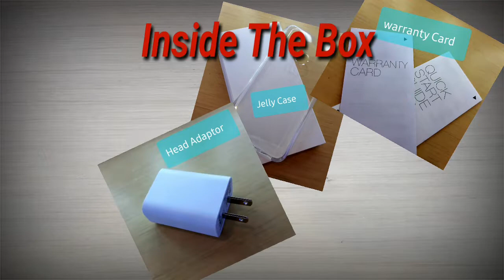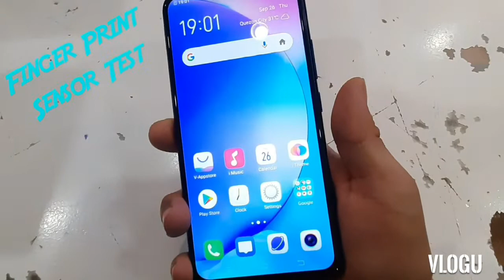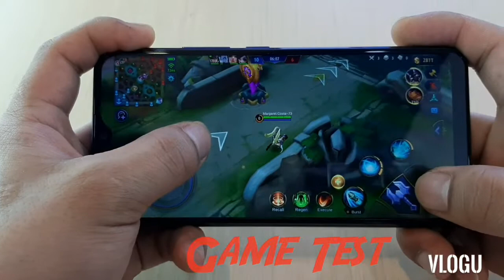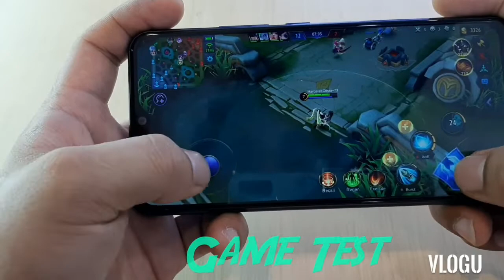VIVO Y12 | Review | Test | Specification Allen Baguilat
Camera test, Face Recognition Unlock, Fingerprint Unlock, Display, Body, Game Test

Vivo Y12 Unboxing and Full Review
 vivo y12 launch in the philippines
 vivo y12 price
vivo y12 philippines
vivo y12 mura ba?
vivo y12 release date
vivo y12 kailan ilalabas sa pilipinas
vivo y12 features
vivo y12 availability
vivo y12 review
vivo y12 meron na ba sa pilipinas?
vivo y12 unbox
vivo y12 vs oppo a5s
vivo y12 price in philippines
vivo y12 philippines
vivo y12 all colors
vivo y12 asphalt 9
vivo y12 ad
vivo y12 accessories
vivo y12 apps
vivo y12 and vivo y91
vivo y12 about phone
vivo y12 aqua blue
vivo y12 battery
vivo y12 battery drain test
vivo y12 blue
vivo y12 battery drain
vivo y12 blue color
vivo y12 bend test
vivo y12 bangla review
vivo y12 colors
vivo y12 charging test
vivo y12 camera test
vivo y12 case
vivo y12 camera night mode
vivo y12 camera test philippines
vivo y12 comparison
vivo y12 colour red
vivo y12 drain test
vivo y12 drop test
vivo y12 demo video
vivo y12 dark mode
vivo y12 design
vivo y12 data speed
vivo y12 durability test
vivo y12 durability
vivo y12 double touch
vivo y12 dual app
vivo y12 english
vivo y12 effects
vivo y12 earphone
vivo y12 experiment
vivo y12 edl point
vivo y12 unboxing english
vivo y12 full review
vivo y12 full specification
vivo y12 front camera
vivo y12 for gaming
vivo y12 front camera test
vivo y12 fast charger
vivo y12 features in english
vivo y12 forgot password
vivo y12 face lock
vivo y12 factory reset
vivo y12 gaming
vivo y12 gaming test
vivo y12 game mode
vivo y12 gaming test ml
vivo y12 gameplay
vivo y12 gaming pubg
vivo y12 gaming test pubg
vivo y12 gcam
vivo y12 gestures
vivo y12 pubg
vivo y12 how much
vivo y12 heating test
vivo y12 how to use
vivo y12 hard reset
vivo y12 hide notch
vivo y12 hands on
vivo y12 home screen
vivo y12 honest review
vivo y12 harga malaysia
vivo y12 is best or not
vivo y12 inside
vivo y12 india
vivo y12 is waterproof
vivo y12 in pubg
vivo y12 images
vivo y12 information
vivo y12 issues
vivo y12 indonesia
vivo y12 introduction
vivo y12 jovi
vivo y12 john say
vivo y12 review john say
hasil jepretan vivo y12
sidik jari vivo y12
review jujur vivo y12
vivo y12 keyboard
vivo y12 ka processor
vivo y12 kamera bokeh
vivo y12 ka camera
vivo y12 khmer
vivo y12 ka price
vivo y12 kannada
vivo y12 ki khasiyat
vivo y12 kaisa hai
vivo y12 ka password kaise tode
vivo y12 launch date in philippines
vivo y12 live wallpaper
vivo y12 launch
vivo y12 live photo
vivo y12 latest update
vivo y12 lock
vivo y12 lcd replacement
vivo y12 look
vivo y12 launcher
vivo y12 language change
vivo y12 ml
vivo y12 mary bautista
vivo y12 mobile legends
vivo y12 magkano
vivo y12 memory card
vivo y12 message settings
vivo y12 model
vivo y12 nba 2k20
vivo y12 nba 2k19
vivo y12 new phone 2019
vivo y12 night camera test
vivo y12 notification
vivo y12 new update
vivo y12 notification panel
vivo y12 negative
vivo y12 new phone
vivo y12 official video
vivo y12 original
vivo y12 original vs fake
vivo y12 otg
vivo y12 oppo a7
vivo y12 open
vivo y12 otg support
vivo y12 oppo a5s
vivo y12 official
vivo y12 phone price
vivo y12 pubg high graphics
vivo y12 phone case
vivo y12 quality
vivo y12 camera quality
vivo y12 build quality
vivo y12 liÃªn quÃ¢n
vivo y12 review tagalog
vivo y12 ros
vivo y12 red
vivo y12 review philippines
vivo y12 ram
vivo y12 ros gameplay
vivo y12 review ph
vivo y12 red unboxing
vivo y12 rules of survival
vivo y12 specs and price philippines
vivo y12 specifications
vivo y12 speed test
vivo y12 split screen
vivo y12 sulit tech
vivo y12 storage
vivo y12 scratch test
vivo y12 tagalog review
vivo y12 triple camera
vivo y12 tips
vivo y12 test camera
vivo y12 unbox diaries
vivo y12 unboxing and review
vivo y12 unboxing ph
vivo y12 unboxing price
vivo y12 unboxing telugu
vivo y12 ultra game mode
vivo y12 vs
vivo y12 vs samsung a20
vivo y12 vs samsung a10s
samsung a20 vs vivo y12
vivo y12 worth it
vivo y12 weight
vivo y12 wireless display
vivo y12 wallpaper setting
vivo y12 wireless charging
vivo y12 vs realme x
vivo y12 vs xiaomi note 7
vivo y12 xanh
vivo y12 mÃ u xanh
vivo y12 yugatech
vivo y12 y15 y17
vivo y12 youtube full screen
vivo y12 vs vivo y15
vivo y12 vivo y15
vivo y95 vs vivo y12
vivo y12 vs vivo z1 pro
vivo y12 vs vivo z1
vivo y12 1904 flash file
vivo y12 2019
vivo y12 2019 price
vivo y12 2020
vivo y12 2019 unboxing
vivo y12 pes 2019
vivo y12 3gb ram 64gb rom pubg
vivo y12 3gb ram pubg test
vivo y12 3gb ram pubg
vivo y12 3 camera settings
vivo y12 vs realme 3 camera test
vivo y12 vs realme 3 battery test
vivo y12 vs realme 3 gaming test
vivo y12 4gb ram 64gb rom price
vivo y12 4gb ram 32gb price
vivo y12 4gb ram 64gb
vivo y12 4k video test
vivo y12 5000mah battery